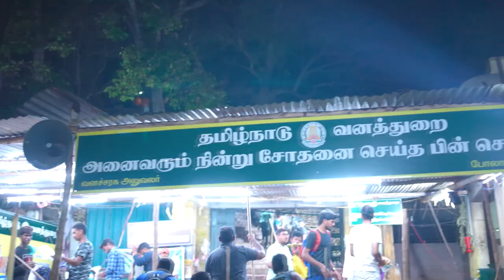வெள்ளியங்கிரி 6 வது மலையில் மூலிகை அதிசயம் | WFT Vlog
மூலிகை மருத்துவம் | WFT Vlog

Camera and Edit by : WFT TEAM